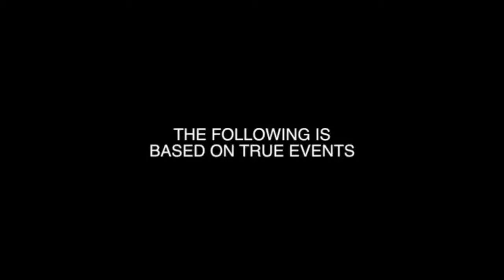New Comedy Releases- Just CrackUp: Halloween Special Part I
For three days Crackup was haunted, by who? by what?

Just Crackup is a Comedy Sketch Show which distorts the line of social standards with outlandish humor; engaging current stereotypes, social norms and cultures, with a resounding vocabulary of our inner thoughts.

Check us out on Facebook . Please "like" our page!

Website is currently under Renovation.